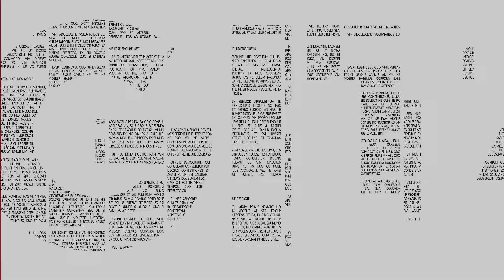[ LIVROS MUDAM TUDO ] COMO OBTER SABEDORIA NA PRÁTICA EM UM ANO PÓS PANDEMIA ? [ CONVITE ESPECIAL ]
📛📍Aprenda do ZERO  a trabalhar e a ter como renda principal o YOUTUBE.

UTILITÁRIOS PARA TER CANAL DO YOUTUBE:

💡🔰 LAPELA QUE COMECEI
💡🔰 LAPELA PROFISSIONAL BAIXO VALOR
💡🔰 LAPELA PROFISSIONAL TIPO 2
💡🔰 TRIPÉ PARA GRAVAÇÕES
💡🔰 Kit Completo Ring Light Com Tripé Dimmer Youtuber
💡🔰 MOUSE + TECLADO SEM FIO DELL
💡🔰 MOUSE + TECLADO SEM FIO LOGITECH
💡🔰 WEBCAM QUE COMECEI (1080p)
💡🔰 WEBCAM PROFISSIONAL LOGITECH (1080p)